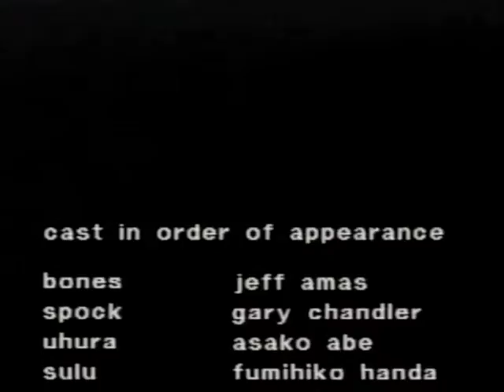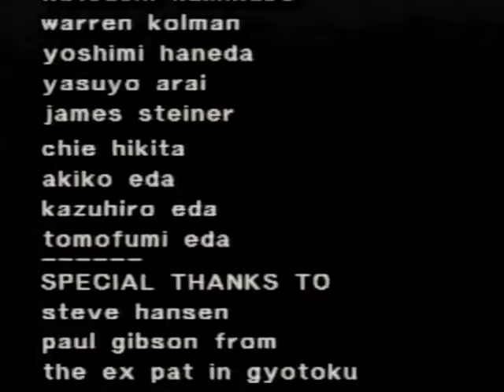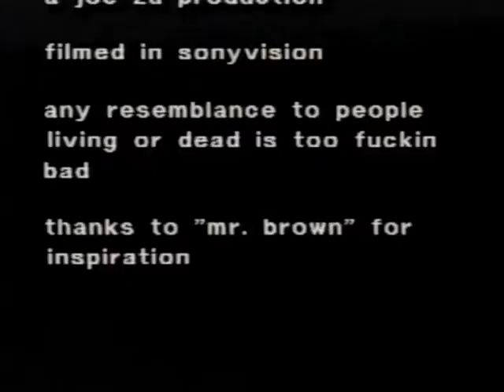The Stuff Part 3_new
Born over a couple of beers at a local izakaya (after another tiresome day of English teaching no doubt) and intended as a tribute/parody of Tarantino's "Reservoir Dogs," THE STUFF grew some personality and wound up standing on its own slightly wobbly, f-bomb laden feet.

Filmed in Tokyo, Japan 1994. Part 2. Enjoy.